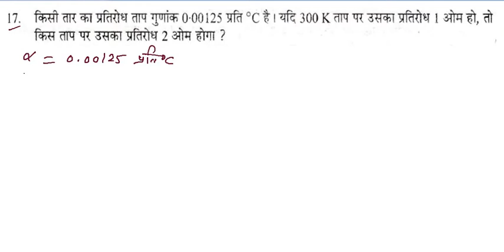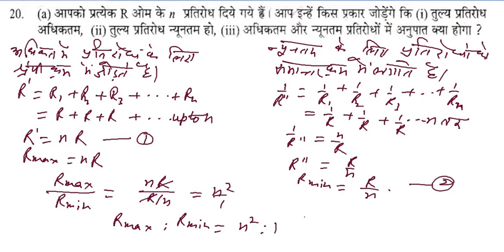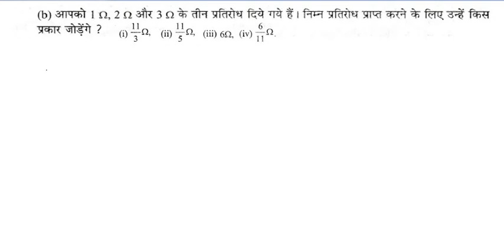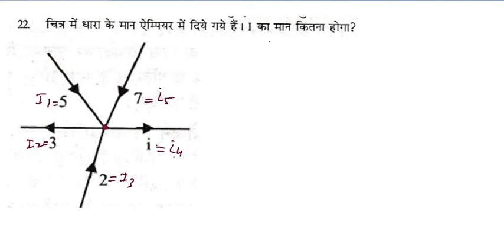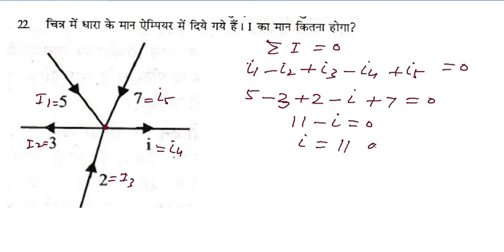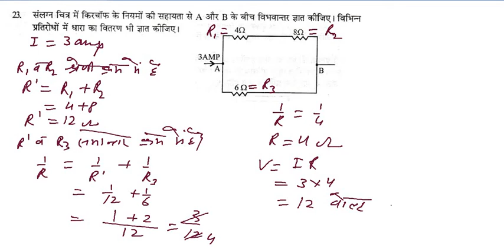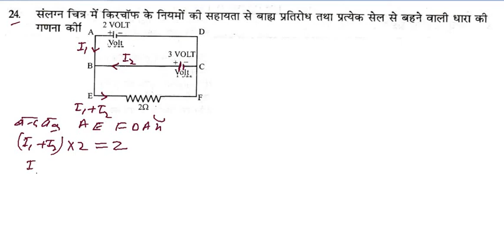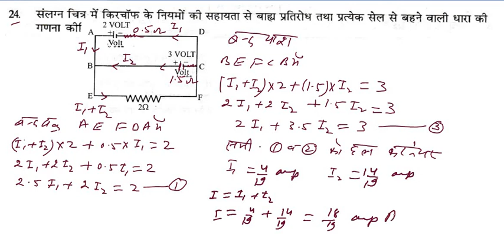कक्षा 12 भौतिक ELECTRIC CURRENT PART 6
इस वीडियो में प्रतिरोध का ताप गुणांक पर आधारित प्रश्नों को हल कर आ गया हैतथा प्रतिरोधों के श्रेणी क्रम समांतर क्रम संयोजन को किरचॉफ के नियम द्वारा भी बताया गया है